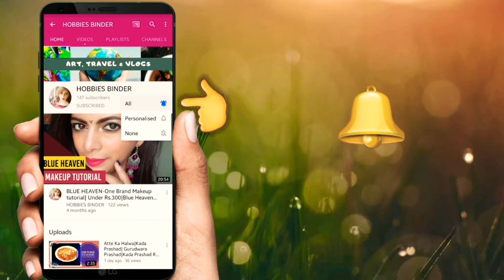DIY Bal gopal dress Quilling | ladoo gopal poshak making at home 2020 (Quilling)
Hello Everyone !!
In this video you are going to watch about DIY QUILLING BALGOPAL DRESS
Follow HOBBIES BINDER :